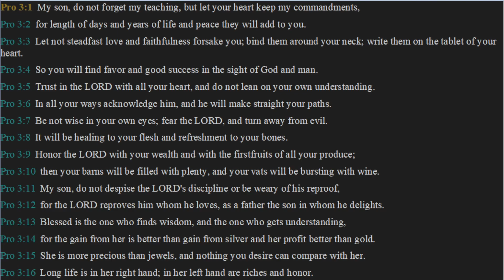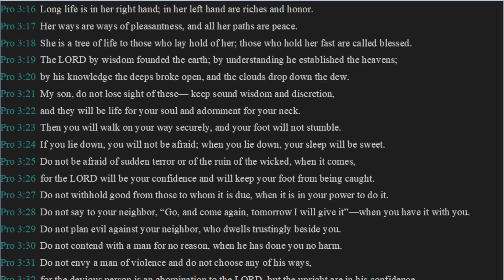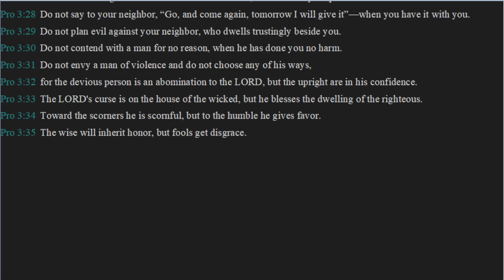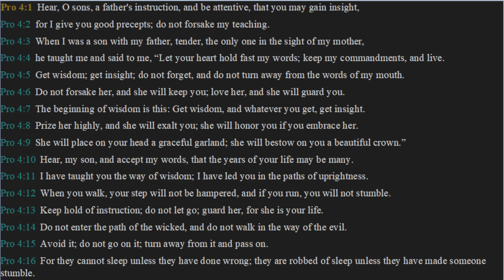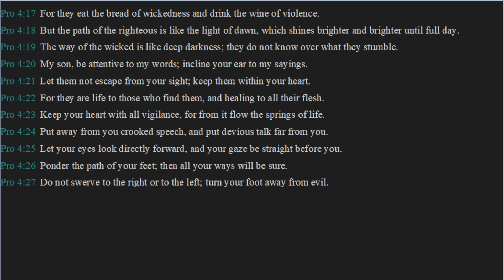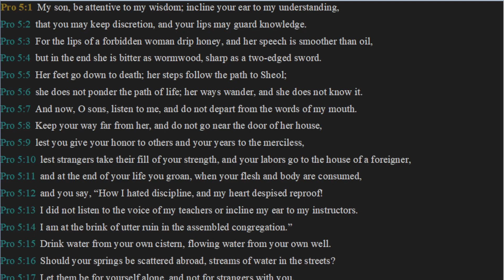Daily Bible Reading Day 83 - Proverbs 3, 4, & 5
Today's daily bible reading comes from the book of Proverbs chapters 3, 4, & 5.